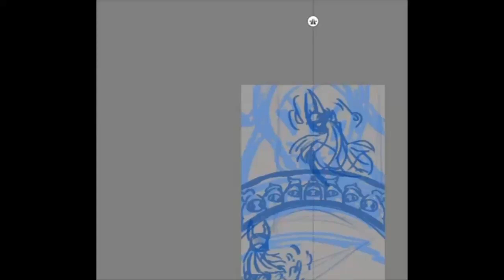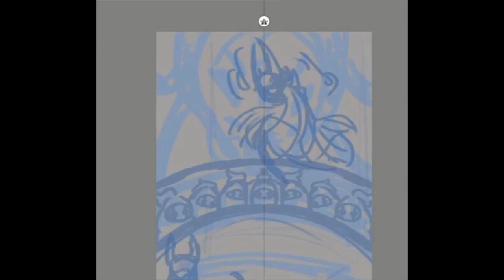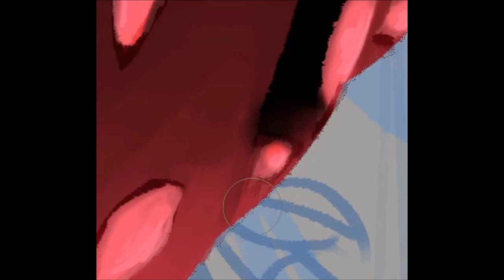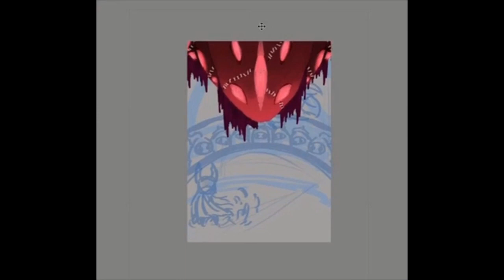Grimm Speedpaint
Always wanted to try painting this guy, very great boss!